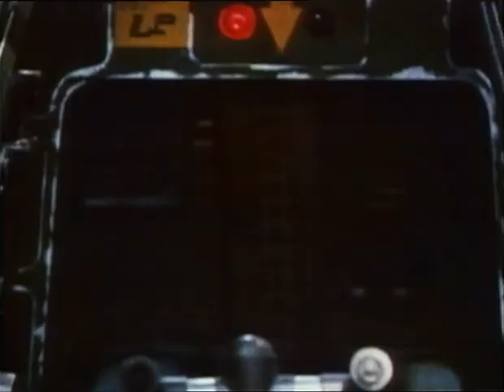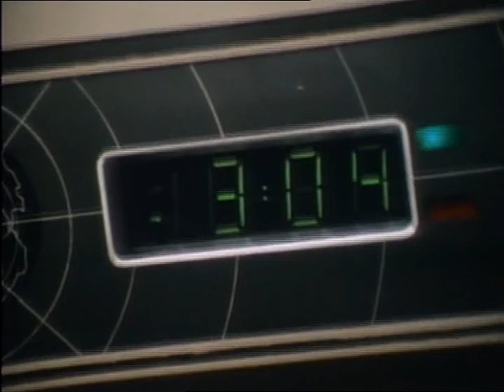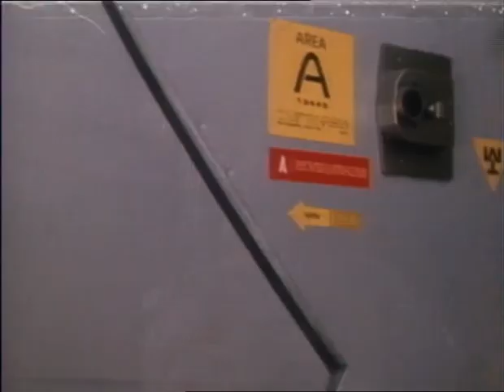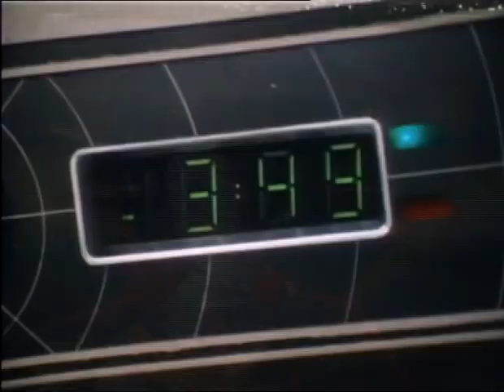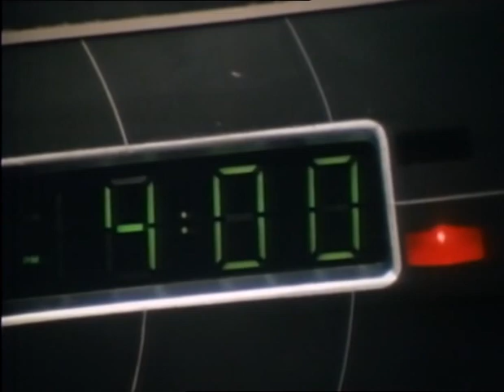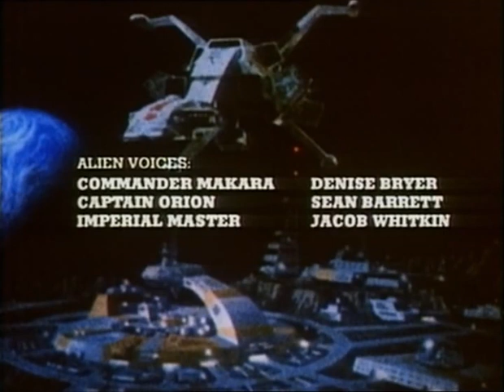Starfleet Episode 3 of 24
X-Bomber was renamed Star Fleet and dubbed by English speaking actors for broadcast in the United Kingdom on ITV. The show was broadcast there on Saturday mornings, first airing on October 23, 1982,[4] the day before Star Wars aired for the first time on British television. Due to its broadcast slot, the advertisements shown before, during and after each episode frequently included children's Public Information Films. The series was also broadcast as such on first-run syndication in the United States. Drawing heavily on diverse influences such as Star Wars, Japanese Anime and Gerry Anderson's various "Supermarionation" series, the show ran for twenty-four half-hour episodes (twenty-five in Japan - the eighteenth episode, titled Bloody Mary's Promotion, was not included in the English version, as it consisted mainly of flashbacks). The English version's theme song was composed by Paul Bliss,[5] and was later covered by Queen member Brian May and Van Halen guitarist Eddie Van Halen. This was released under the name "Star Fleet Project". The screenplay was adapted for English by Michael Sloan, who in later years would create the popular TV series The Master and The Equalizer. Actress Denise Bryer ("Commander Makara") and editor Tony Lenny both went on to collaborate with Gerry Anderson and Christopher Burr making another memorable sci-fi series, Terrahawks.